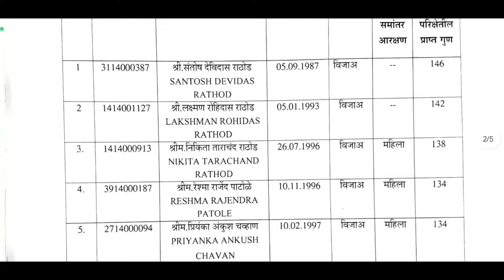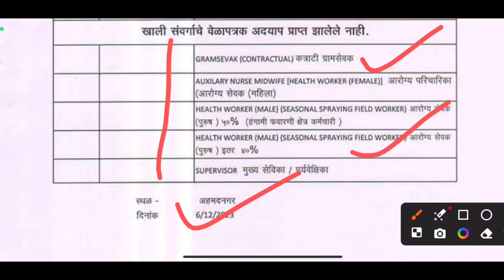Today ZP Bharti 2023 Update ✅ Zp Result 2023 💥Jilha parishad result I ZP selection list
ZP Bharti 2023 Update ✅ Zp Result 2023 💥Jilha parishad result I ZP selection list
ZP Latest Update I जिल्हा परिषद भरती 2023 I आरोग्य सेवक परीक्षा दिनांक I Jilha Parishad Update 2023
जिल्हा परिषद भरती 2023 I निकाल जाहिर I आरोग्य सेवक परीक्षा दिनांक I Jilha Parishad Update 2023
जिल्हा परिषद राहिलेल्या पदांची अपडेट I Zp Latest Update 2023 I Jilha Parishad Update I Gramsevak
ZP bharti Update 2023 I  Zp Bharti Gramsevak I Arogya Sevak
zp bharti 2023 new update
zp result
zp exam new time table
zp bharti update
zp new timetable update
zp exam time table
zp bharti update today
zp bharti 2023 latest update
zp time table 2023
zp exam new update
zp exam time table 2023
arogya vibhag bharti latest update
zp new time table
zp new timetable
zp exam new timetable
zp admit card Dawanload
how to download zp hall ticket
how to download zp admit card
how to download zp hall ticket 2023
zp bharti latest update 2023
zp hall ticket 2023 download
zp hall ticket 2023 invalid problem
zp hall ticket 2023 kaise download kare
zp hall ticket 2023 link
jilha Parishad hall ticket
zp hall ticket 2023
zp hall ticket download
zp hall ticket
zp hall ticket download 2023
zp bharti hall ticket 2023
zp bharti hall ticket download
zp bharti hall tticke
zp exam hall ticket 2023
zp hall ticket invalid problem
zp hall ticket download kaise
gramshevak admit card
jilha parishad exam
zilha parishad exam date
zilha parishad hall ticket
zp admit card
zp admit card link
zp exam admit card
zp exam date
zp exam date 2023
zp exam date 2023 latest news
zp exam hall ticket
zp exam new date
zp hall ticket kaise download
zp latest updates
gram sevak admit card
jilha parishad bharti 2023
jr engineering civil admit card
zp admit card download
zp bharti 2023 advertisement
zp exam update
gramshevak admit card
jilha parishad exam